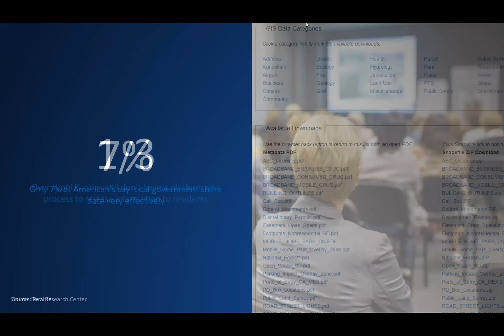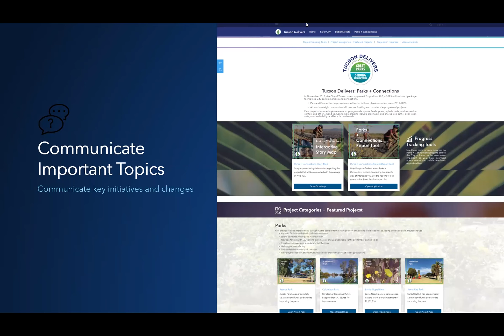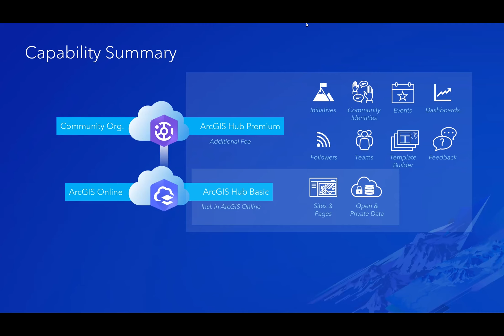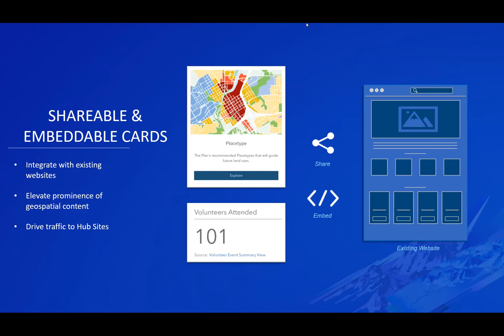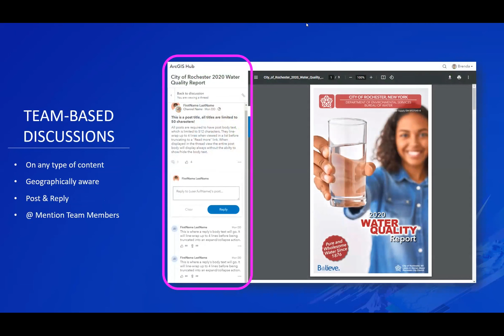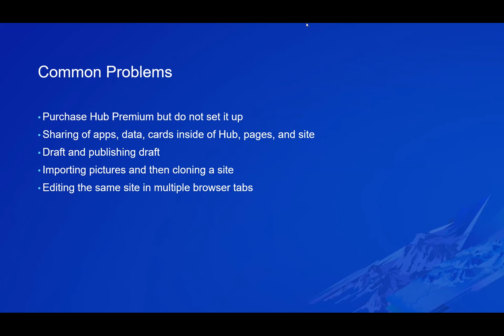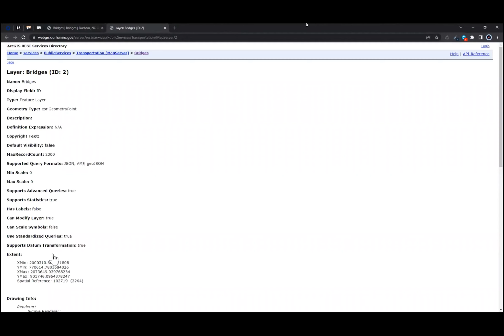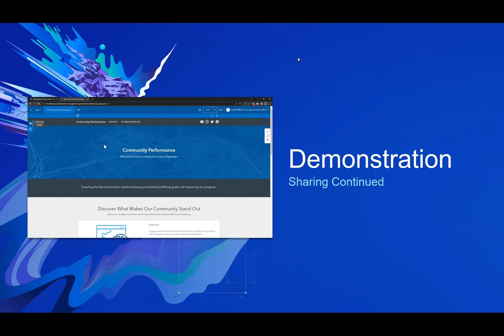ArcGIS Hub: Managing and Collaborating with Your Community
By Jay Fowler (Esri) Cape Lookout Friday (10:30am-11:00am)